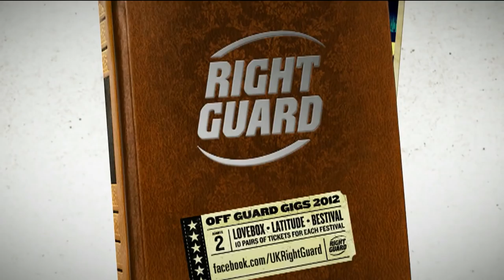Lewis Watson performs "What About Today" Exclusively for OFF GUARD GIGS, Latitude, Suffolk, 2012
Lewis Watson performs "What About Today" at Latitude 2012 Live in HD Video